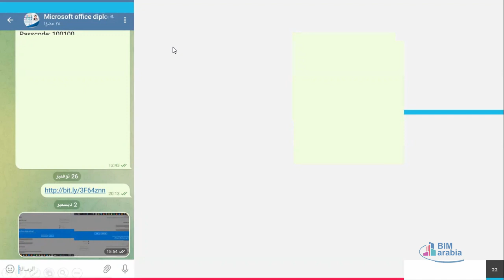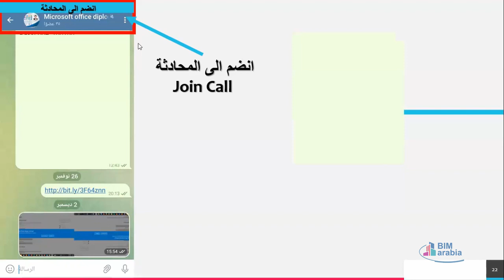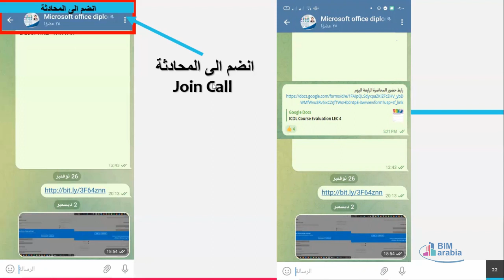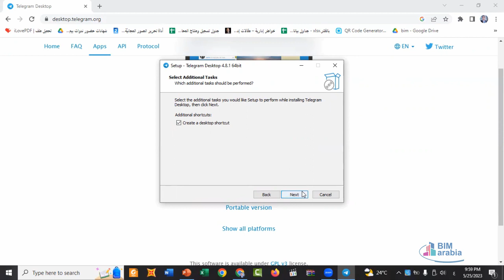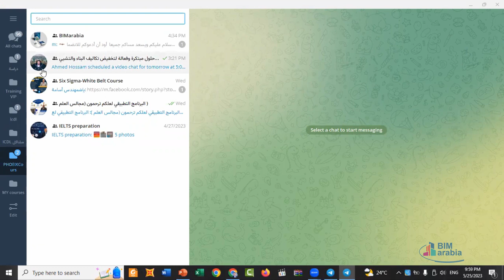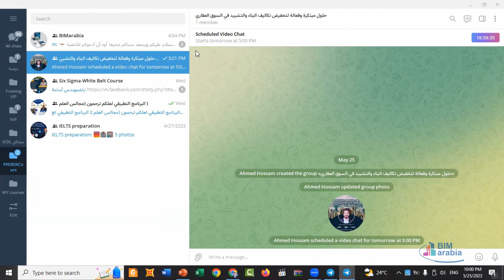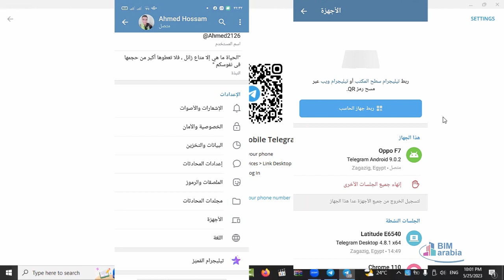كيفية حضور محاضرات بيم ارابيا وفونكس أكاديمي على التليجرام من الموبيل و اللابتوب